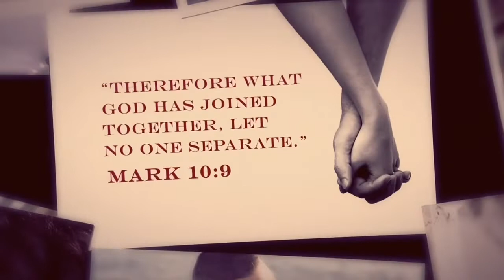Marriage Weekend at River City